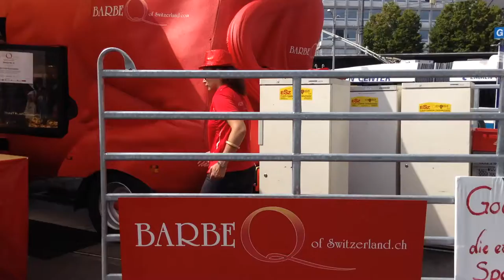スイス発 ルツェルン中央駅前でイベント【スイス情報.com】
ソーセージの無料提供のほか、ビーフスペアリブが売られていました。食事以外にも、伝統行事で使われた、カウベルも置いてありましたよ。
M.K